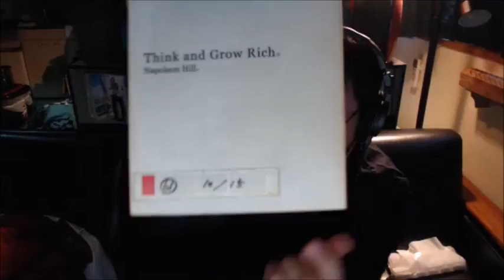【和道】 仕事始めだね、おはよう【ふわっち】2017/1/5